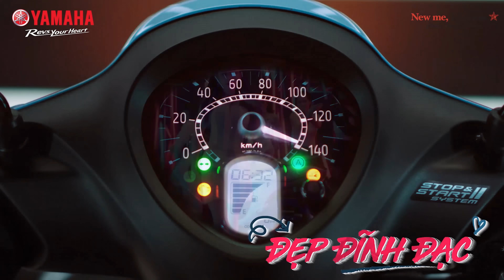Thử làm bánh tráng trộn - cơm cháy thơm ngon mời bạn ăn nha | HÀNG XÓM TÂY